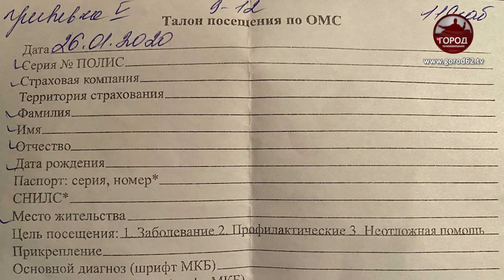Рязанку покусали крысы